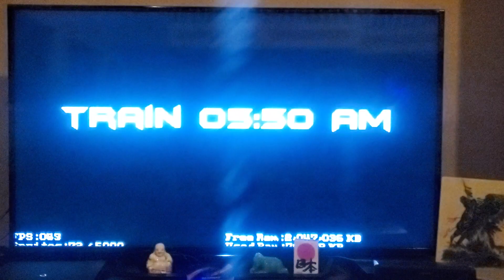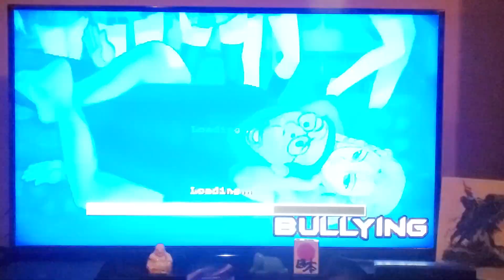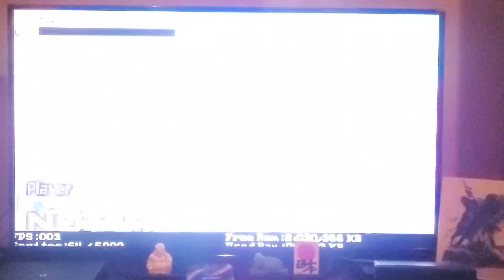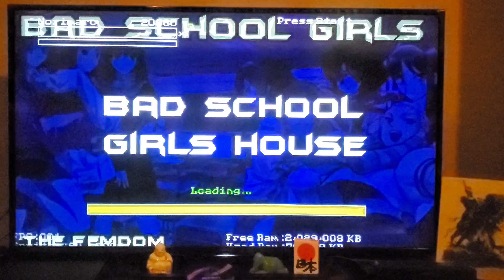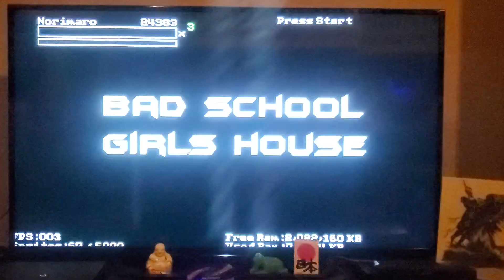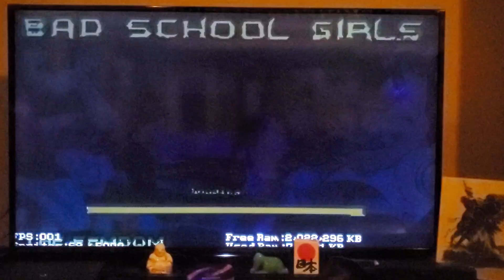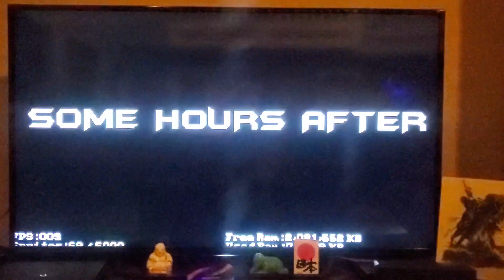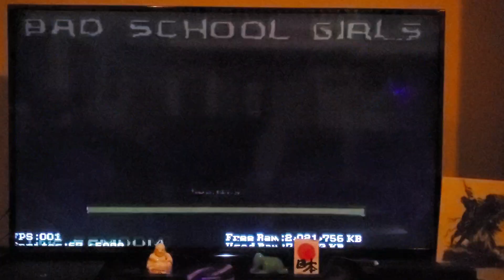Bad School Girls Open Bor arcade This game made no sense & I fell 😴 playing partial play thru